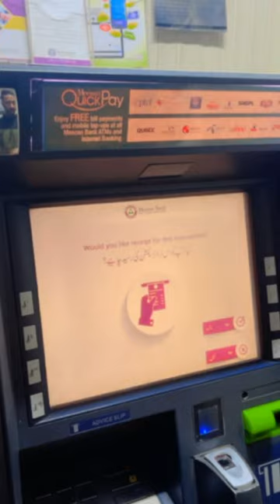The POOR ATM Machine😂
Poor ATM😂😂😂